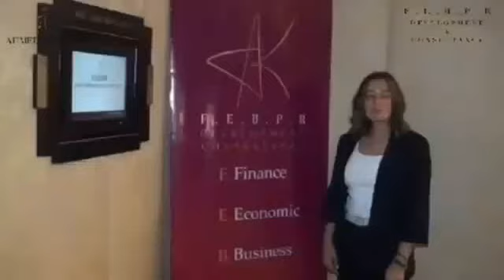Photography: Joseph Naguib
The annual Suhoor conference of Sharq Qibar on Thursday, 06 April 2023
Nile Tower Newspapers Hotel - Garden City - Ali Al-Nil